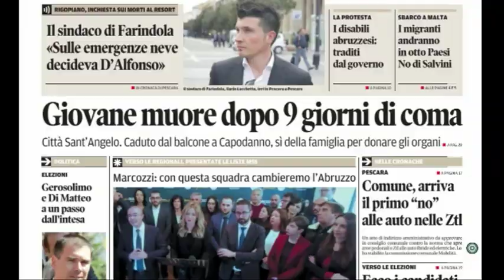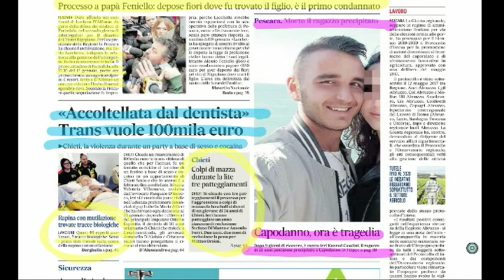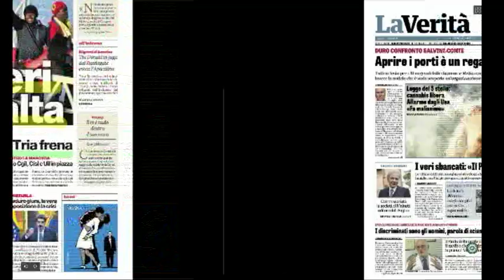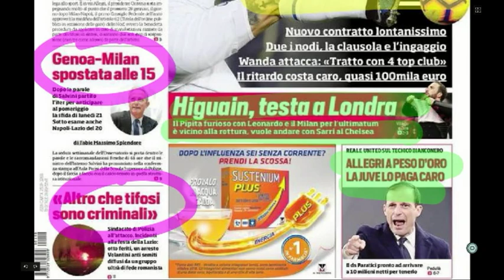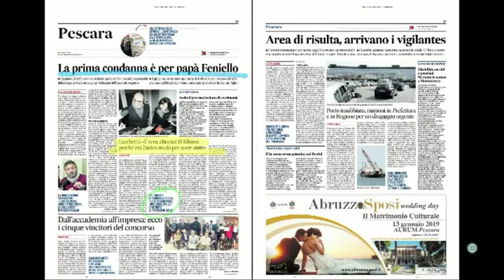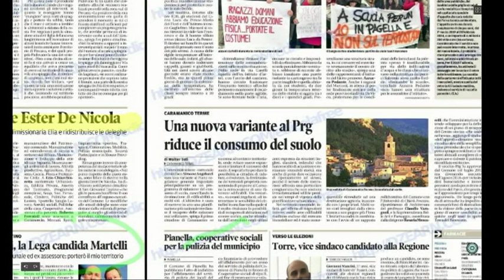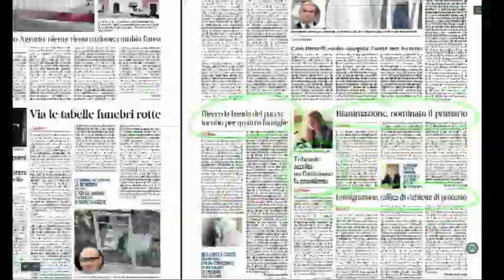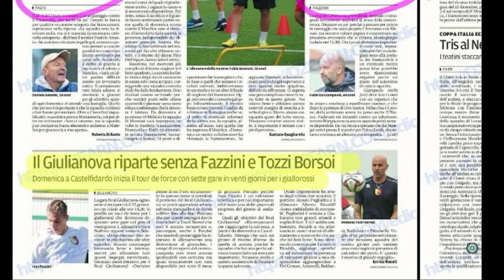Mattino 6 rassegna stampa di giovedì 10 gennaio 2019